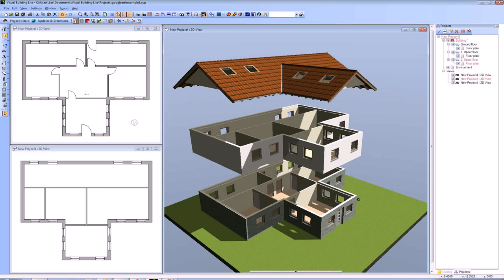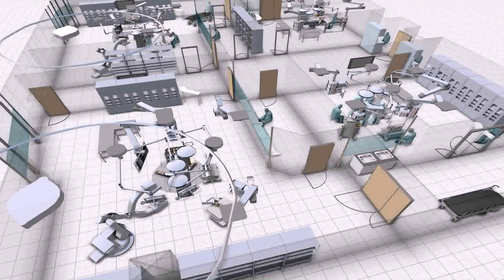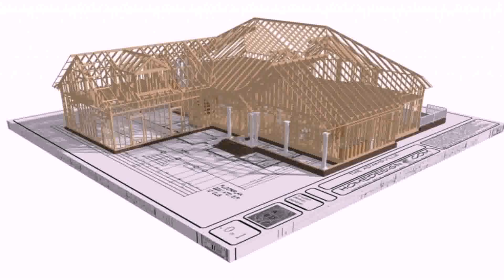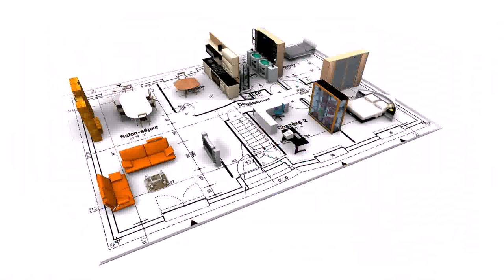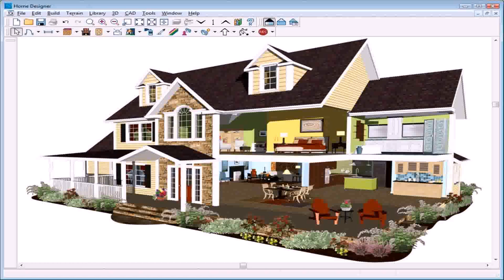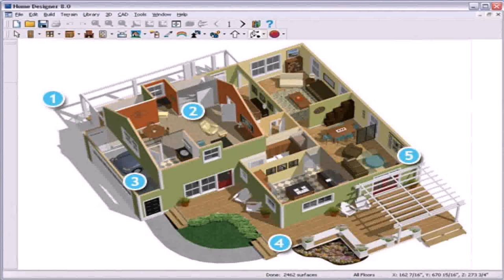House Floor Plan Design Software Free Download (see description)